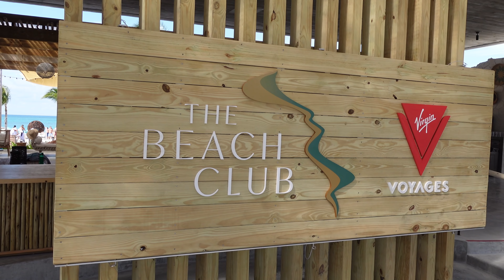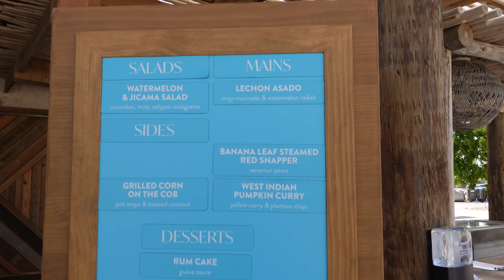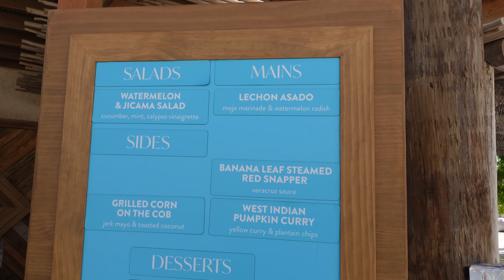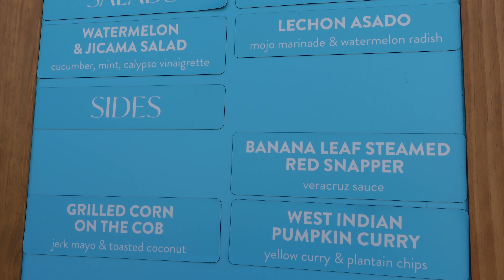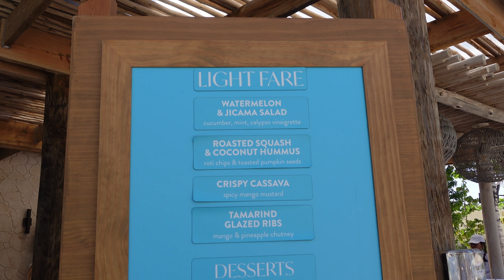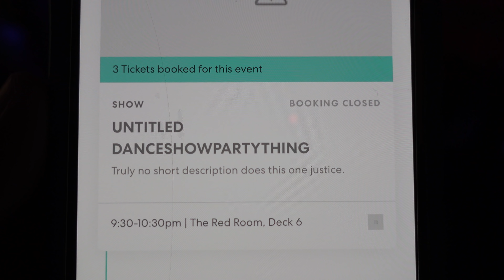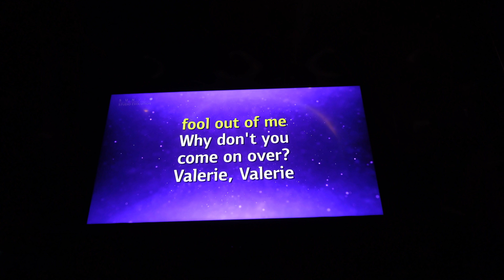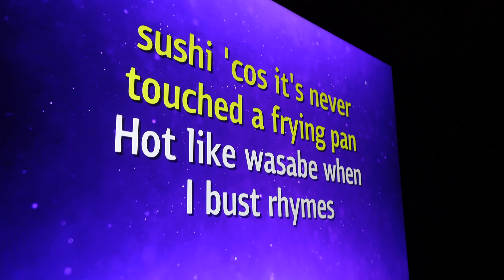Virgin Voyages Scarlet Lady! Our Beach Club At Bimini Experience & Finally Sang Karaoke (Kind Of)!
Scarlet Lady Day 5

Hello Happy Travelers!

Ahoy Mates! Welcome onboard Virgin Voyages’ Scarlet Lady! This is Virgin Voyages first ever cruise ship! Virgin Record’s Richard Branson had a new vision for the cruise industry and the Scarlet Lady is the flagship vessel of that vision. Sailing on Virgin Voyages will be a very unique experience compared to other cruise lines’ sailings. This is an adult only cruise line that offers many non-traditional inclusions and concepts. Included in your cruise fare price are gratuities, basic wi-fi, all dining venues, and non-alcoholic beverages (such as soft drinks). The ship and crew are committed to nautical theming and creating a fun adult-friendly atmosphere!

Today is our last day onboard Scarlet Lady and we are at Beach Club at Bimini, which is Virgin Voyages Private Destination! We share our experience of the property during the day and night, including the pool, beach, food, and overall experience. We also had fun onboard going to the Dance Party Show Thing and singing private karaoke at the Groupie!

We hope this was helpful and fun for you! If you are interested in planing your own cruise vacation, we would love to assist you! As travel agents, our services are free to our clients, and we are here to help you with the planning and booking process! Happy Travels! 🛳🎉🎊